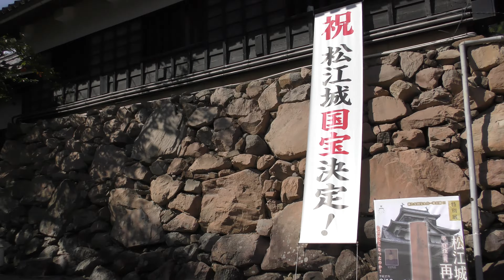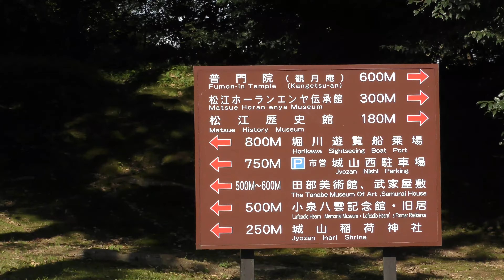4K・国宝・松江城散策Matsue Castle of September（９月・シルバーウィーク）連休・天守閣・二の丸・人出・超高画質UHD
( 4Kです。全画面（full screen）でご覧ください)
国宝指定後の長い連休である「シルバーウィーク」に松江城の散策コースを歩いてみました。さすがに国宝指定効果は素晴らしく、多くの観光客が訪れていました。天気も良く、気温もほどほどで気持ちよく歩けました。

(It is 4K.Look in a full screen)
I walked the walk course of Matsue-jo Castle for "Silver Week" that was long consecutive holidays after the national treasure designation. As is expected, the national treasure designation effect was splendid, and many tourists came. The weather was good, too, and the temperature was able to walk comfortably at some moderate level, too.

■Panasonic 970M